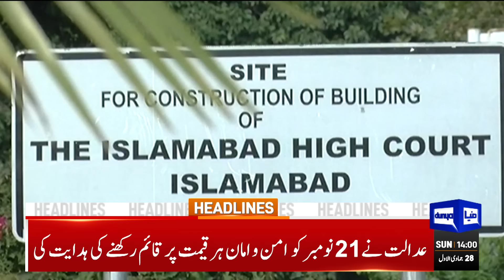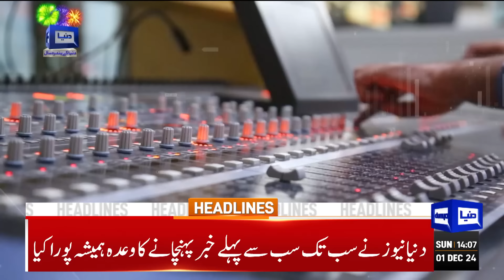Government's Shocking Move | PTI Protests | Imran Khan in Trouble | Court in Action | 2PM Headlines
Bushra Bibi to Be Removed from CM House?

PTI Ban | Important Revelations | Imran Khan | Bushra Bibi Arrest?

Another case registered against CM KPK Ali Amin Gandapur and Bushra Bibi

Bushra Bibi In Big Trouble | PTI Protest In Islamabad

PTI Protest | Bushra Bibi's Arrest? Governor Rule in KP?